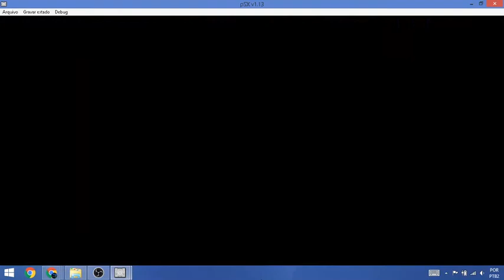Atletico Junior vs. Danubio (We2002 Libertadores Legends PS1)